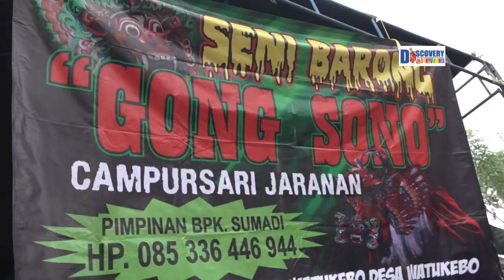Diluar Dugaan Si Cantik Nongol Vs Serem Galak Kreasi Rampak Kucing Sampak Mayulo Jaranan Gong Sono